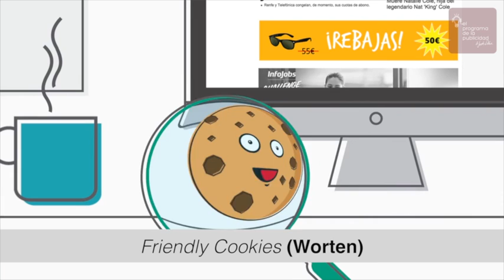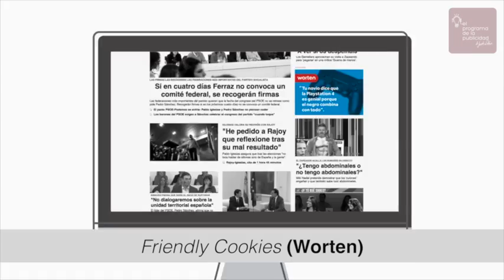VCCP España defiende sus 28 soles de El Sol y FIAP, ante Cannes. "Retargetting y cookies inversas"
Se trata de la entrevista a Nines Alcalde, Directora General; Beto Nahmad, Director Creativo Ejecutivo; Nuria Serrano. Directora de Planificación Estratégica , junto a Luis Hernandez,Director General de Negocio de Worten, tras los 28 soles entre El Sol y FIAP y cara a Cannes que ultima sus sesiones...